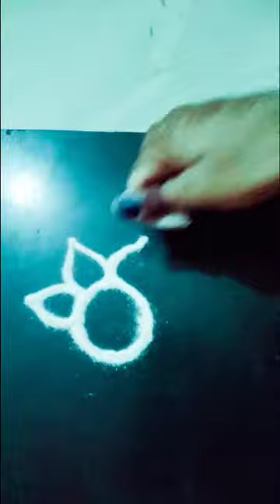🌈Easy & attractive rangoli design with MJ 💗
Thanku 🙏